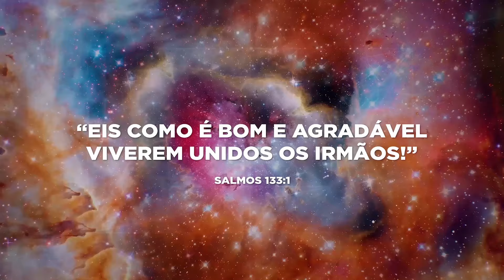André / Para onde você vai?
Bem vindos ao canal Casa Plataforma de Oração!
Assista até o fim e compartilhe as mensagens.

PIX para doações:
Canais oficiais da CPO (Casa Plataforma de Oração)
Os membros da Casa Plataforma de Oração buscam a compreensão dos princípios universais das religiões, a liberdade intelectual e cooperação fraterna entre os diferentes segmentos religiosos,  com o propósito de estarmos unidos em Jesus, evoluindo para o mundo regenerado!

Salmo 133:1